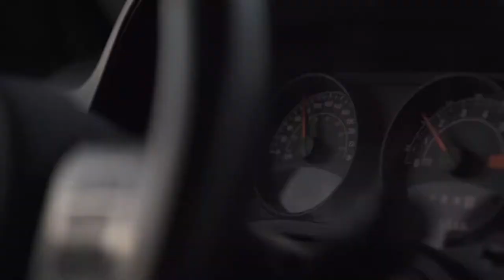Iceland - 4k by Jazzysvision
Iceland the land of the gods! A must see for any travel enthusiast. From its beautiful landscapes, amazing people, and its overall great vibe it is a must in anyones bucket list a place I definitely plan on visiting again in the future. (Two week road trip Itinerary below)

Gimbal: Ronin-S

Cameras: Sony A7RIII, Nikon d7000, Gopro Hero 5

Lenses: Sony 24-70 & Sigma 70-200

TWO WEEK ITINERARY
 (Some places we had to skip due to weather conditions but these are all attainable within two weeks if you pack your days)

1) Glymur waterfall
￼2) Hellnar
￼3) Londrangar
￼4) Snaefellsjoekull(waterfall)
5) Kirckjufell
6) Raudisandur beach
￼7)Dynjandi waterfall
￼8) Isafordur town
10) Hornstrandir nature reserve (hard to reach plan ahead)
11) Hvitserkur
￼13) Hofsos( basalt rock formation)
￼14) Siglufjordur( whale watching)
￼15) Godafoos
￼16)Tjones(explore the coast line. Hringsbjarg cliff, puffins in this area!)
16) Vesturdalur
17) Dettifoss
￼18)Arctic henge
￼19) Borgarfjordur eystri
20) Lake askja( hard to access, many river crossings have appropriate vehicle if you are planning on heading here)
21) Egilsstadir waterfall
￼22) Holuhraun volcano (explore vatnajokull national park)
23) Diamond beach and jokulsarlon glacier
24) Svartifoss waterfall
25) Fjaorarglijufur
26) Ranisfjara beach
27) Dc3 plane (Solheima glacier as well)
28) Skogafoss
29) Stakkholtsgja canyon
30) Seljalandsfoss
31) Gljufrafoss
32) Kerid crater
33) bruarfoss (on the way back blue waterfall)
34) Gullfoss
35) Hrunalaug hot spring
36) Western pjorsadalur